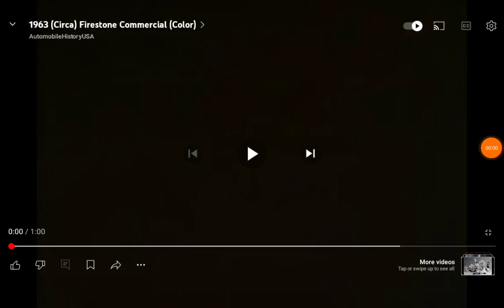Firestone Commercial (1963) Color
No black and white.